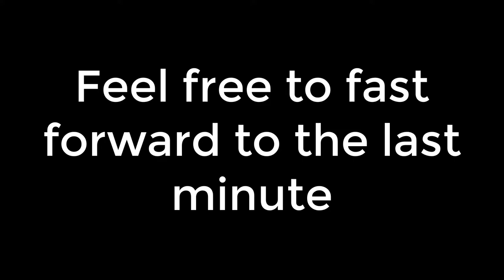Sniper Kill Shot Barret M107